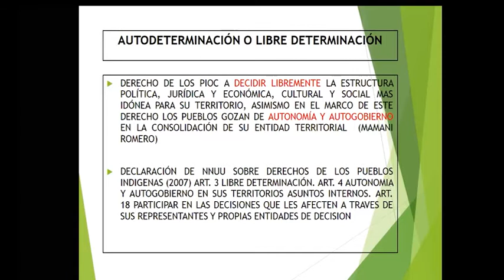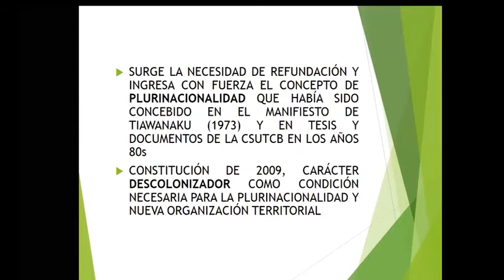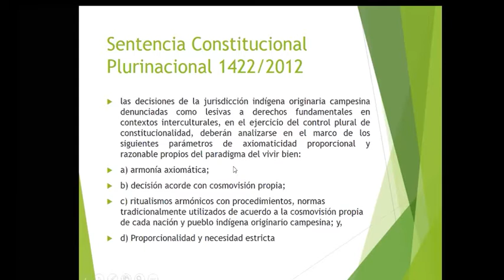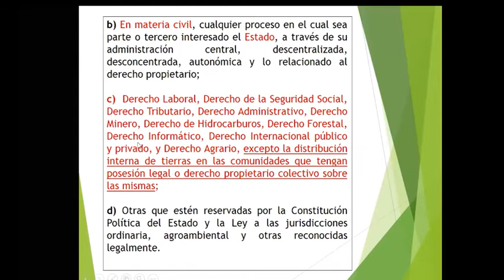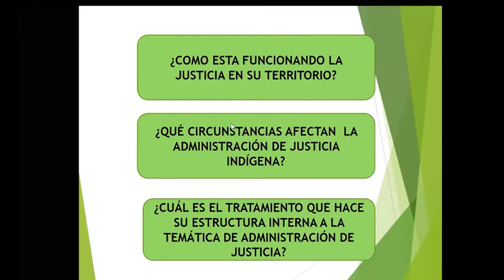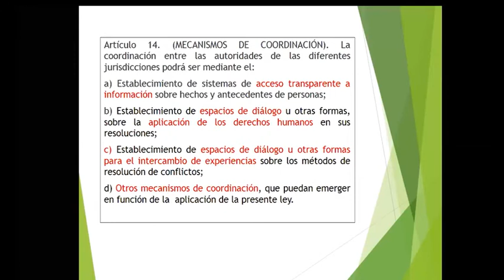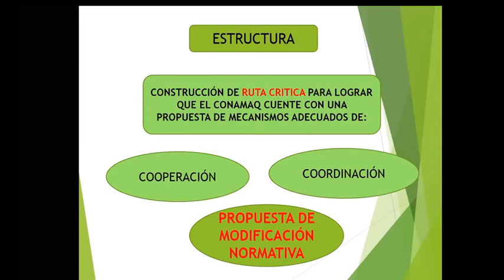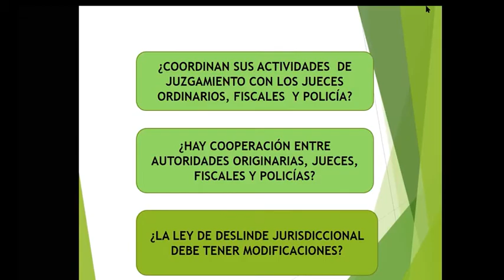JUSTICIA INDIGENA ORIGINARIA Sesión Sincrónica 30/08/2020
Sesión Sincrónica: JUSTICIA INDIGENA ORIGINARIA
Expositor Marco Loayza